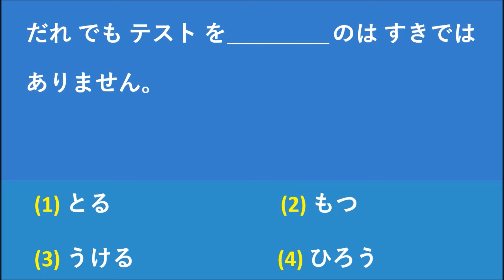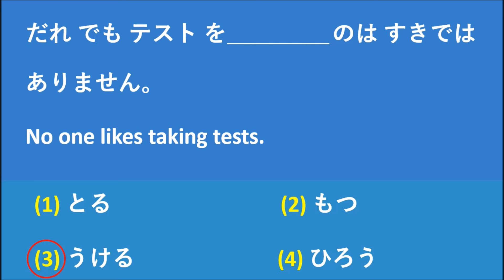Which answer is correct?